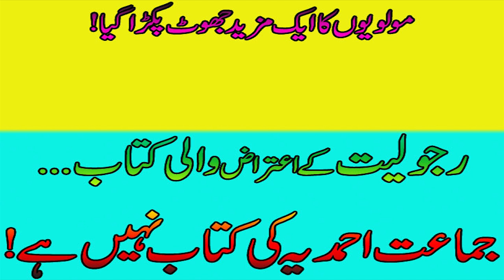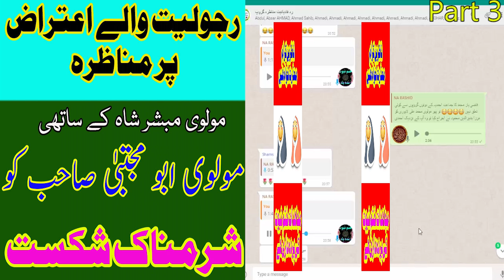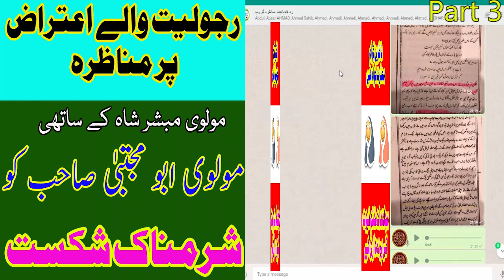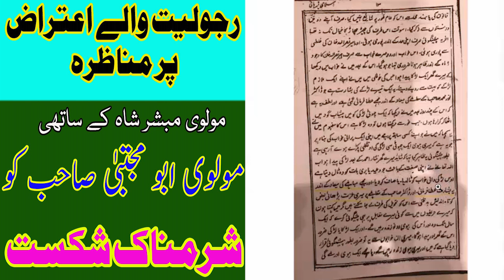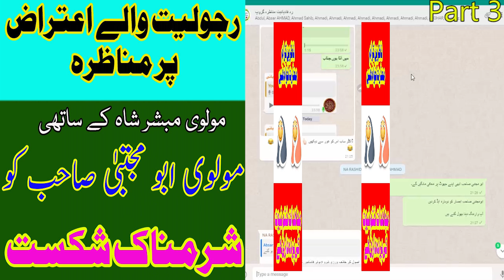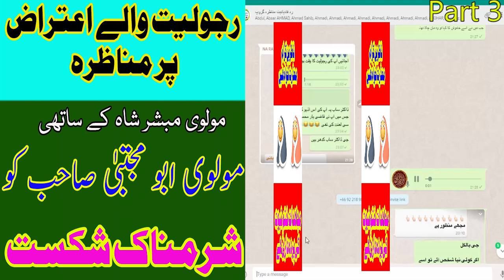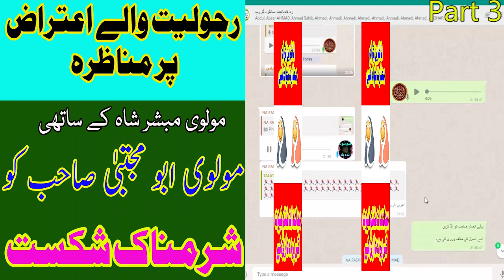😐مناظرہ😐 رجولیت والے اعتراض والی کتاب جماعت احمدیہ مسلمہ کی کتاب ہے یا نہیں۔ تیسرا حصہ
یہ مناظرہ مارچ 2017 میں ہوا تھا
Munazra  topic: Rajoliat kay etraz wali kitab humari kitab nahi